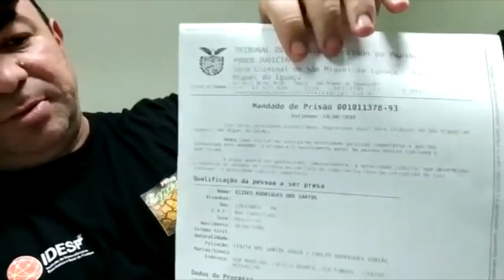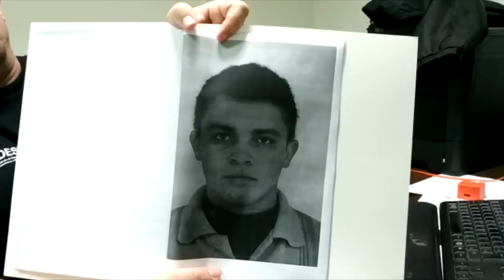Polícia Civil procura acusado de tentativa de homicídio ocorrida em Itaipulândia